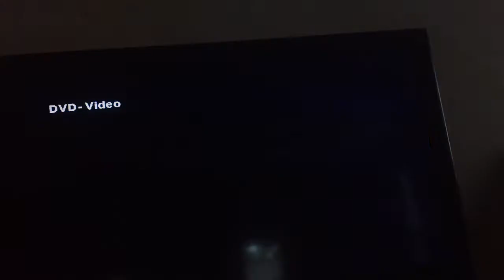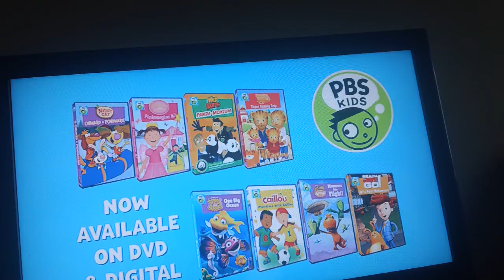Opening To Pinkalicious & Peterific Best Pink Present 2018 DVD